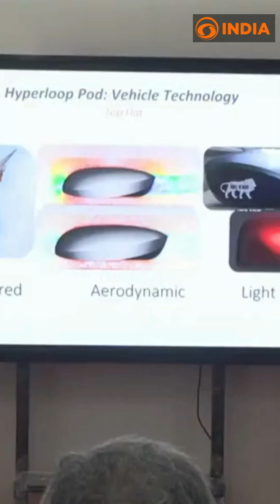Minister Ashwini Vaishnaw witnesses hyperloop demonstration in IIT Madras